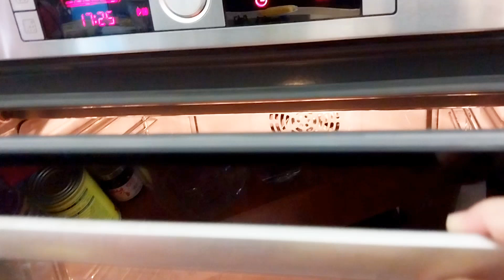GANITO LANG ANG PAGGAWA NG CINNAMON BREAD HIND MO KAIILANGANG MASAHIN PA